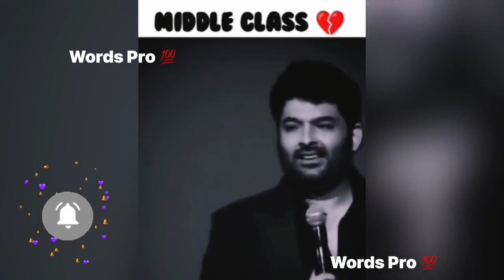Middle class family responsibilities --_ middle class boys _ best motivation status